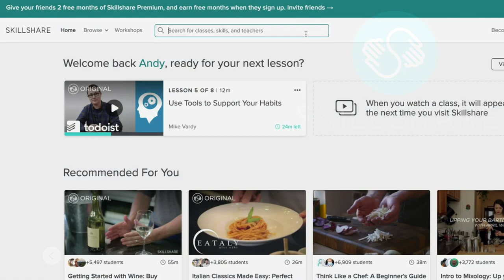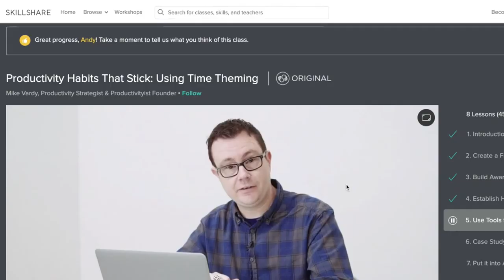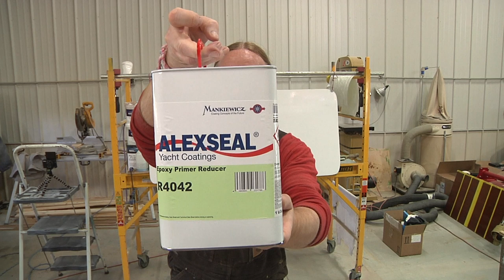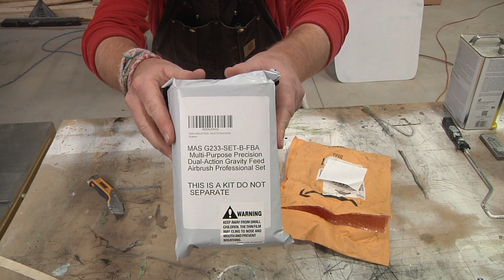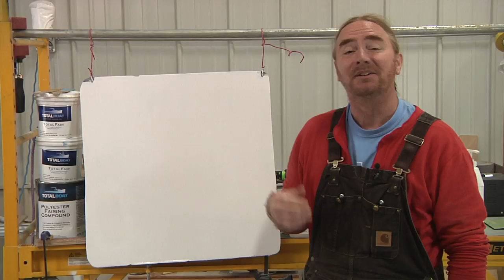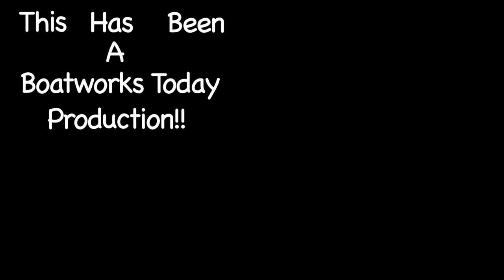Can A $27 Airbrush Spray Pro Quality Boat Repairs Using Alexseal Paint??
to get 2 months of skillshare for FREE!!

Materials used in this video:
Here's the airbrush that I used
Buffing Pad
Micro Fiber Towels